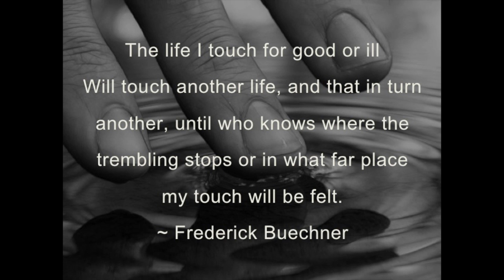BUC 2013 Homecoming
Sunday, September 8, 2013: Homecoming Sunday at BUC. Beautiful Day performed by BUC's House band. Thanks to all the folks that sent in pictures of where they gathered their water. Welcome back to a whole new church year at BUC!